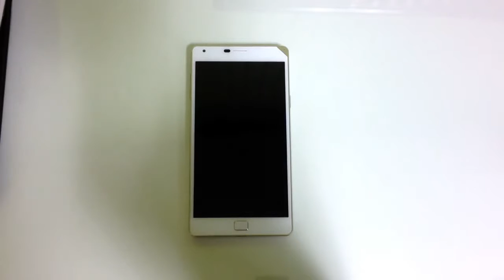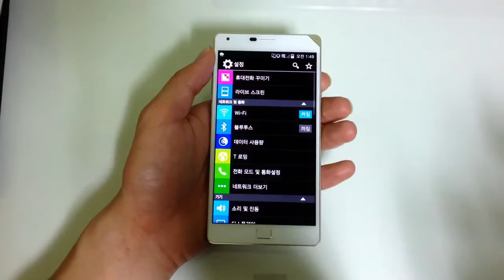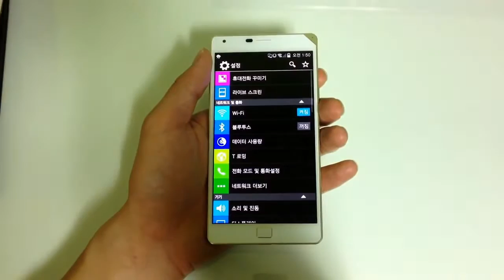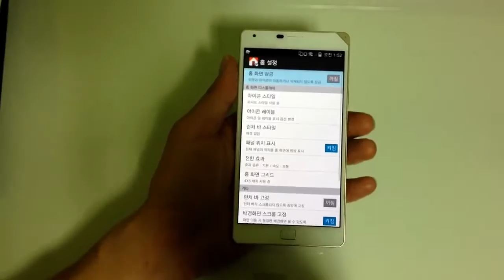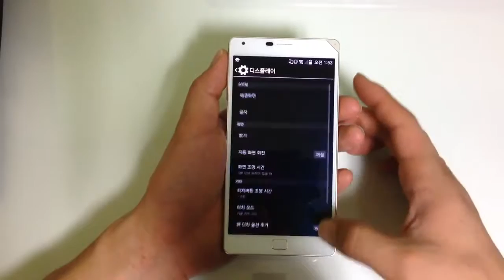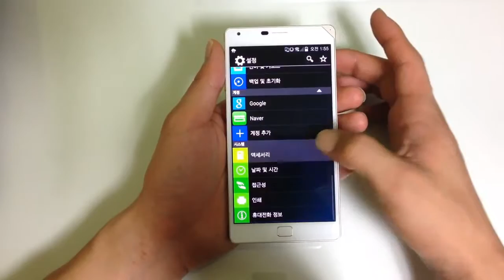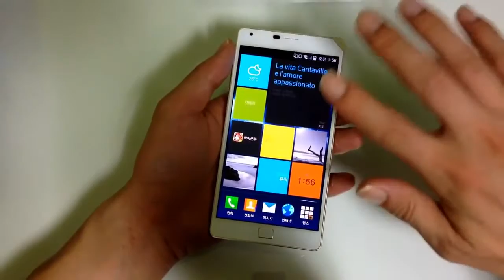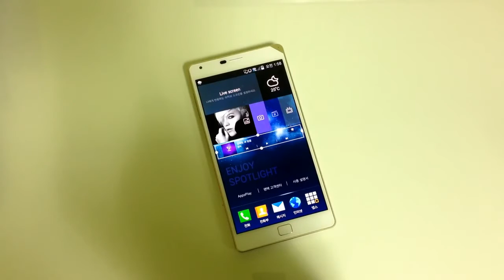Review Sky A910 (Vega Iron 2) - Skypantech.vn Nguyên Thảo Mobile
Review Sky A910 (Vega Iron 2) - Skypantech.vn